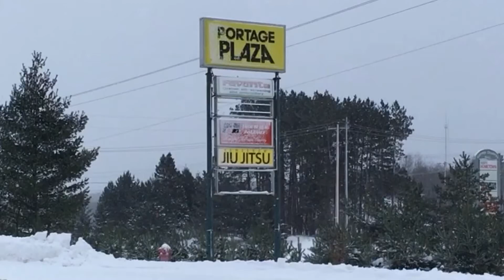Meet the first child to earn a belt from Keweenaw Jiu Jitsu Academy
Flora Reitz, 8, has recently earned her grey and white belt, and she is the first child under the age of 15 to receive a belt from the academy.